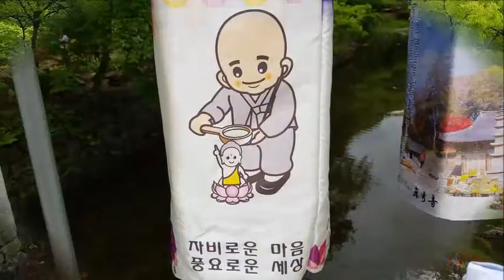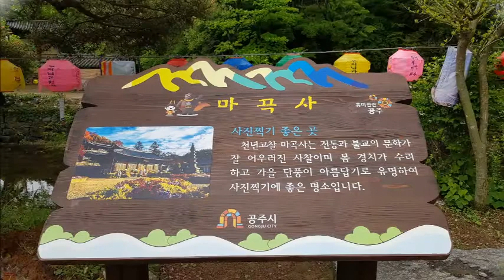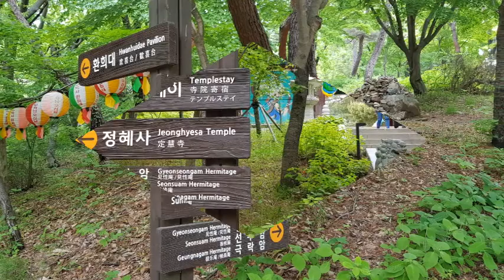싱그러운 계절 공주 마곡사, 예산 수덕사/흰구름 가는길-나훈아,수덕사의 여승-김용임